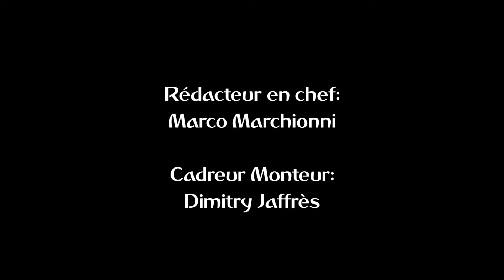LA LORRAINE EST BLEUE 5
Jusqu'à l'ouverture du Mondial en Russie, découvrez la mini-série "La Lorraine est Bleue !".

La Région frémit avant l'événement et est prête à supporter l'équipe de France !

Réalisation : Marco Marchionni / Kévin Bressan / Dimitry Jaffres